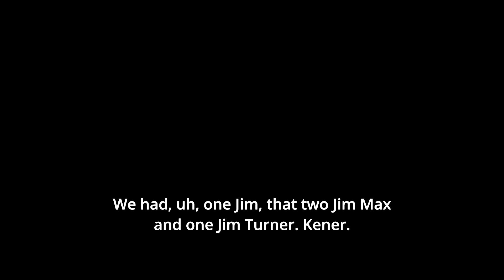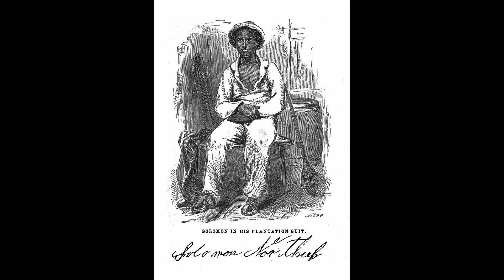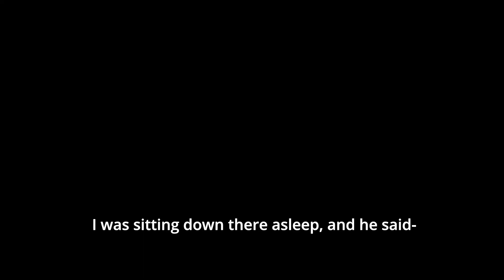Two freed Slaves talk about Slavery.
This is a recording from the USA Library of Congress under the Slave Narrative Project.  Several former slaves were interviewed as to what their experiences were under slavery in the USA.

The comments I have received in other post on this subject have been split, indicating that there is still a deep division in the USA over slavery and civil rights.

Will we ever heal?